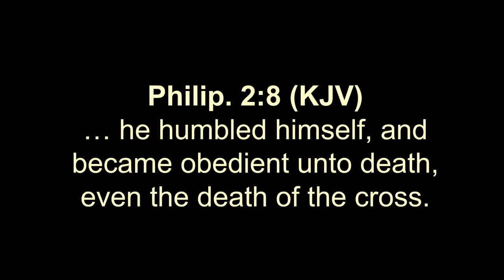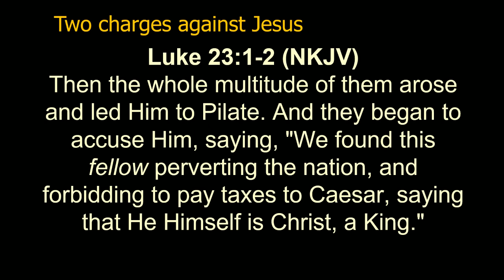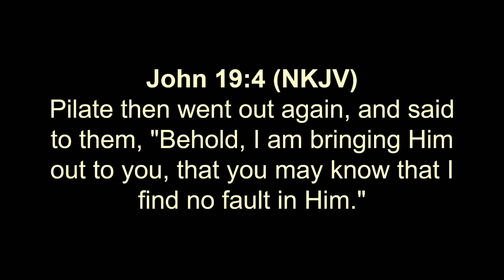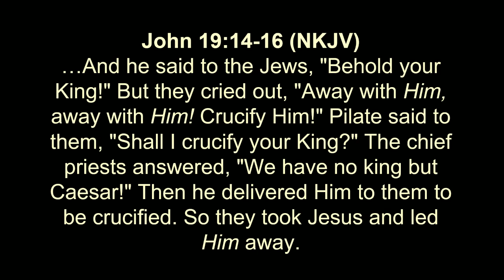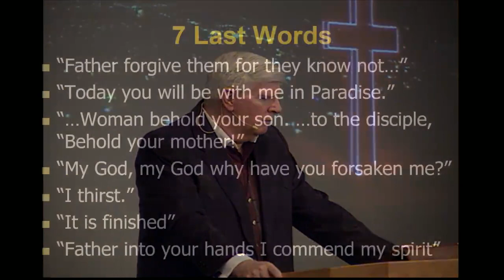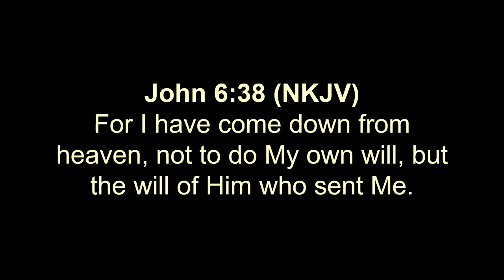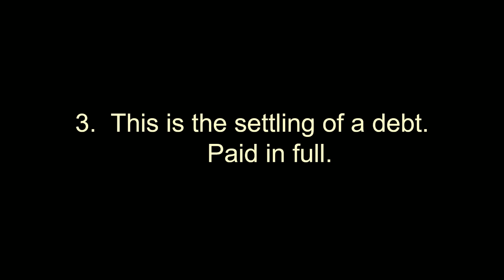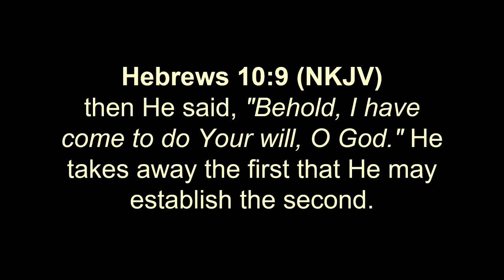View of The Cross Part 4 (Pastor Bill Villapiano)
Recorded Live Sunday, March, 28th, 2021, at Faith Fellowship Church, Houston, MO